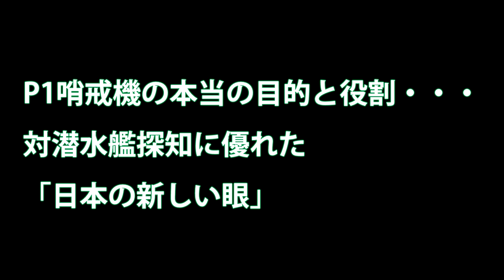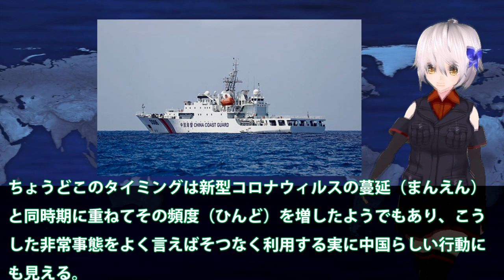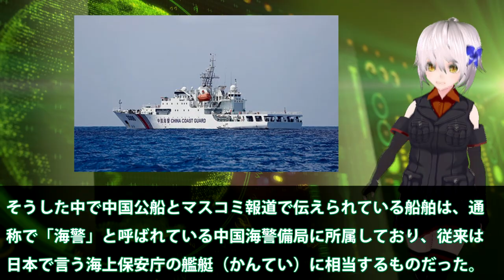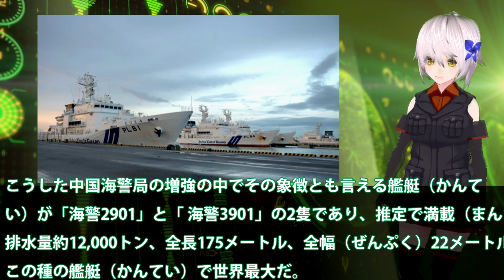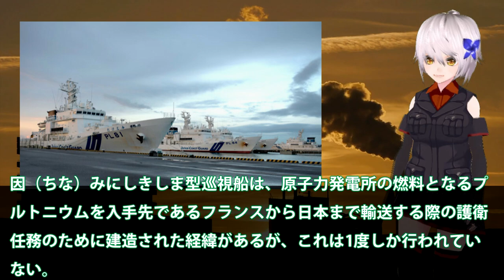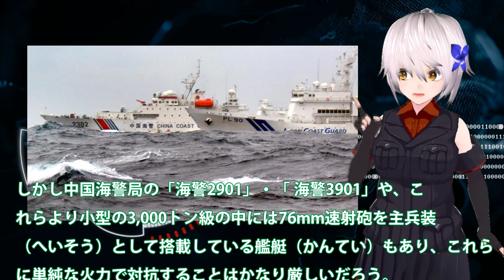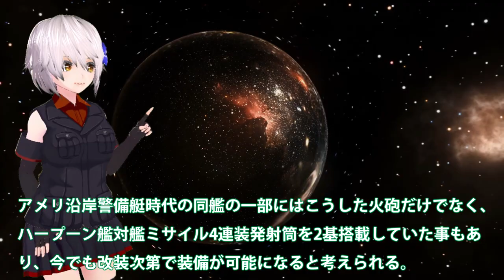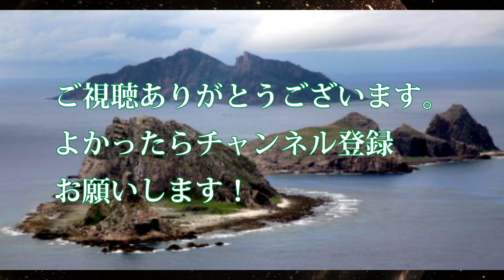中国海警局今や日本領海内に侵入！武装警察へと組織変革に・・・日本の巡視船も多く投入しても？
関連動画
【国交省担当　塩田キャスター解説】尖閣諸島での中国船の確認が最多を更新中　海上保安庁に尖閣の今を聞いてみた（2020年11月12日）
「中国の尖閣占領シナリオ」をペーパークラフトで再現してみた～元自衛隊幹部監修【未来編集】
不審船と銃撃戦繰り広げた巡視船「いなさ」引退 (20/06/24 18:00)
【海上保安庁】最新鋭巡視船「しゅんこう」が引き渡し、尖閣諸島周辺の警備強化へ

引用・転載「出典：海上自衛隊ホームページ」
引用・転載「出典：航空自衛隊ホームページ」
引用・転載「出典：陸上自衛隊ホームページ」

【国がやらなきゃ俺がやる】尖閣海域に地元漁船が出漁して実効支配をアピール【海保が警護か】
【電凸】海上保安庁、尖閣侵犯、追尾事件を公表せず！「中国公船、接近にあたらない」からって何？[桜R2/7/2]